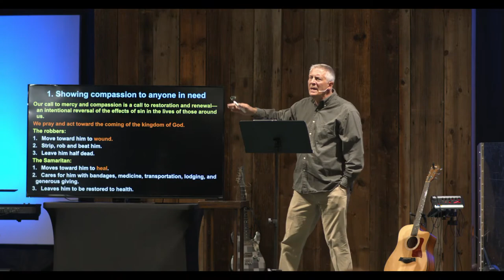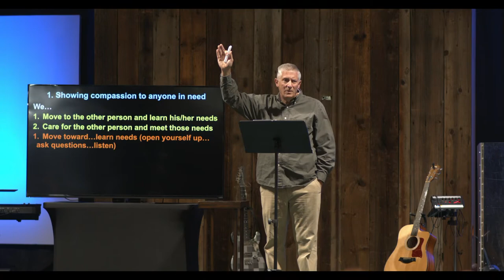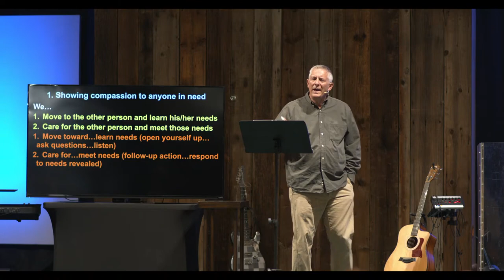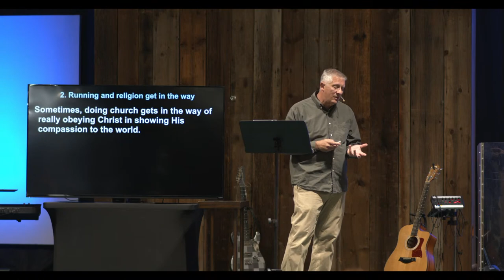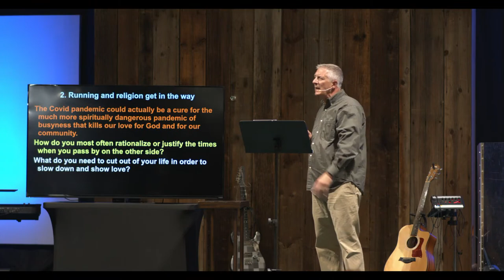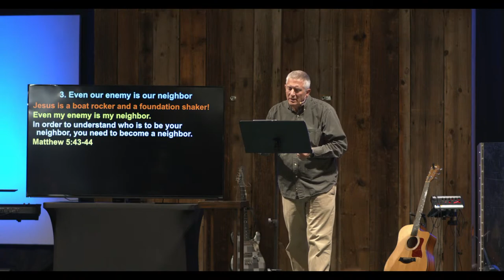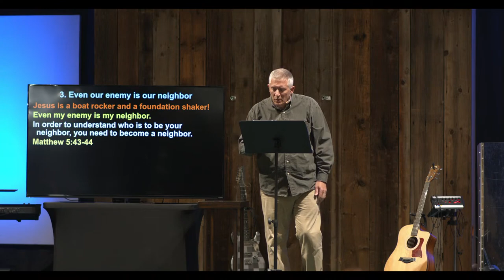2020-10-18 Sermon: Won’t You Be a Neighbor? (Live)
10/18/20: “Won’t You Be a Neighbor?” - Luke 10:25-37 by Rev. Tim Meendering